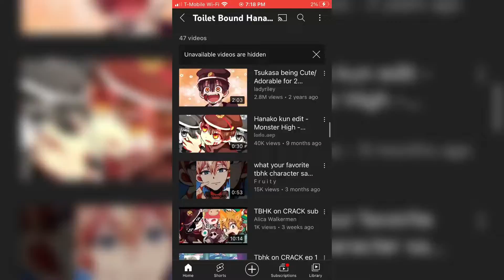💕Check out my playlists 💕